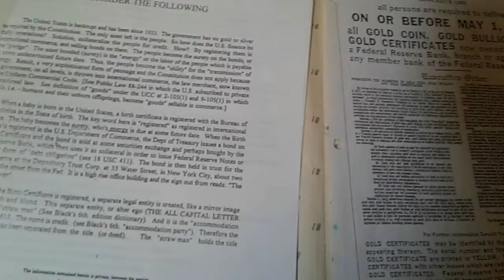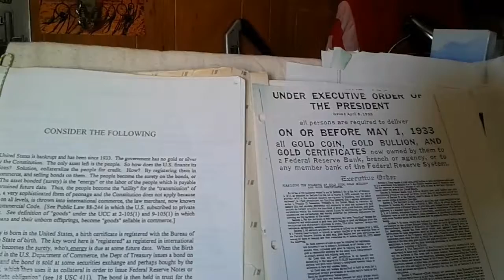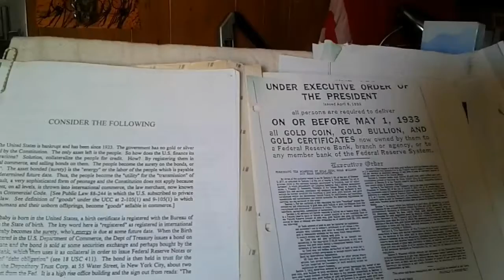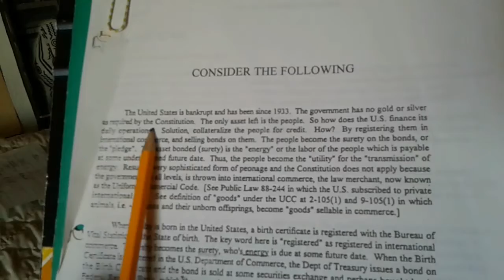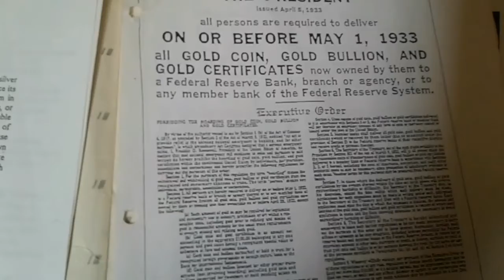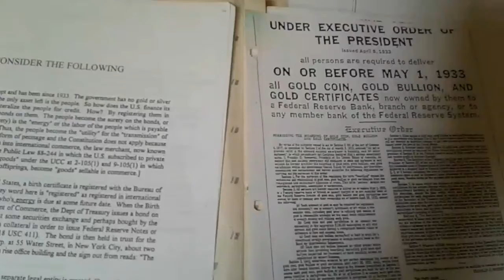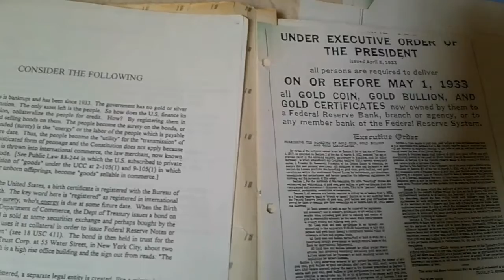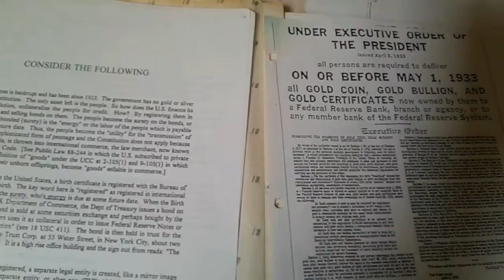Where is My money? maybe we should be Tax exempt stop all Wars stop sending my money abroad prt 1